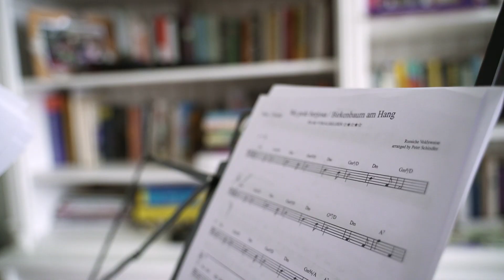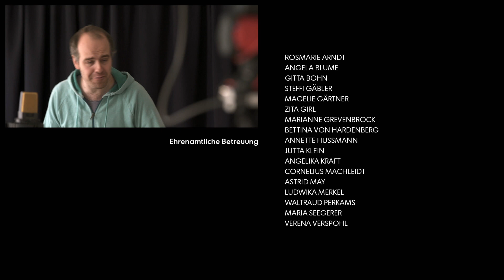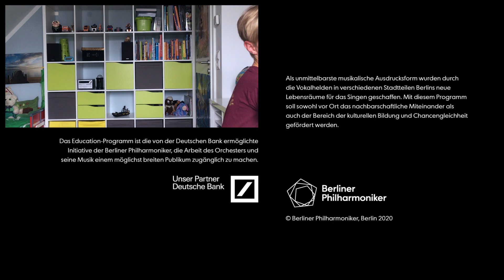Vokalhelden Mitsingkonzert 2020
Das jährliche Mitsingkonzert der Vokalhelden konnte 2020 nur digital stattfinden. Das ganze Konzert gibt es jetzt auch hier auf YouTube. Viel Spaß beim mitsingen und -tanzen!

Kapitel:

00:00 Beginn Mitsingkonzert
02:05 Intro "Banaha"
02:25 "Banaha"
06:46 Einsingen
12:31 Intro "Heute kam ein Sommerbote"
13:06 "Heute kam ein Sommerbote"
18:11 "Fatou yo"
21:59 Moderation
24:12 Intro "Abends treten Elche aus den Dünen"
24:37 "Abends treten Elche aus den Dünen"
29:26 Intro "Dağlar gibi dalgaları - Über Wellen hoch wie Berge"
30:50 "Dağlar gibi dalgaları - Über Wellen hoch wie Berge"
33:35 Instrumentenvorstellung
36:11 "Wir lieben die Stürme"
41:01 Abspann